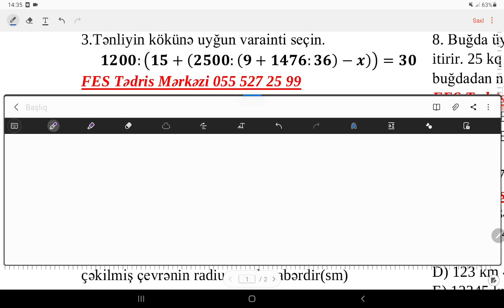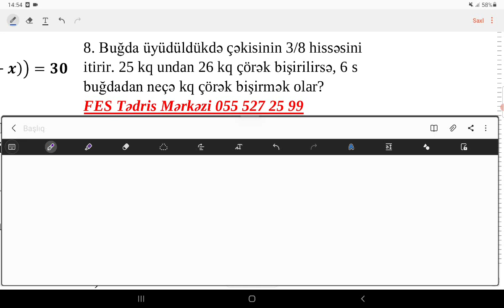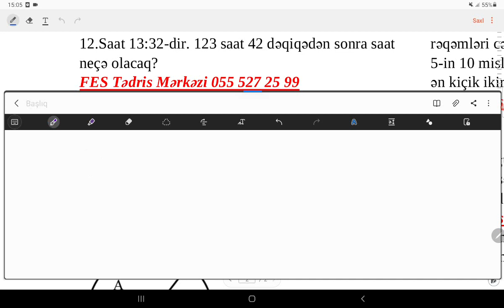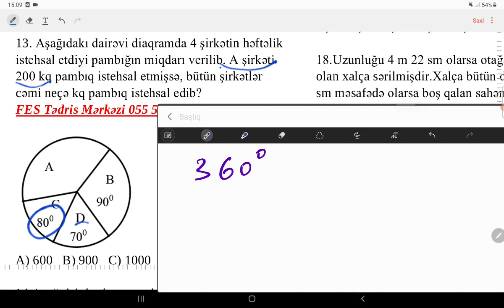RİYAZİYYAT | MİQ - 10 | ÖDƏNİŞSİZ QƏBUL TİPLİ SINAQ | İSAMƏDDİN AĞABƏYLİ| FES TƏDRİS MƏRKƏZİ